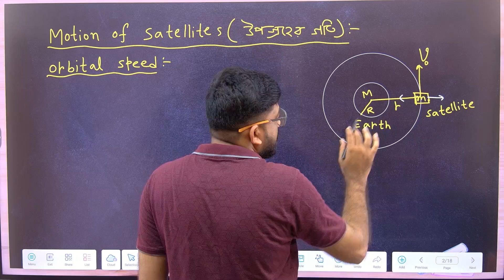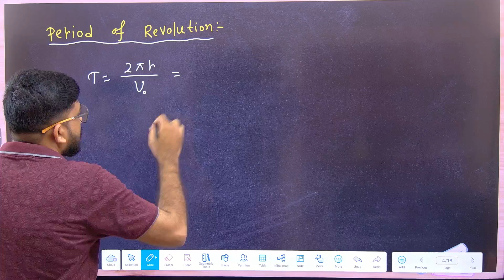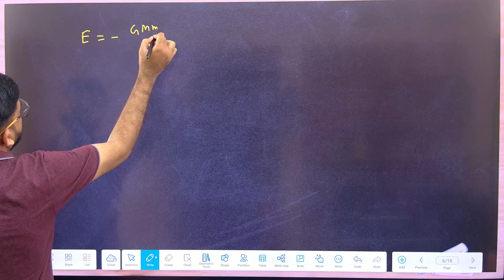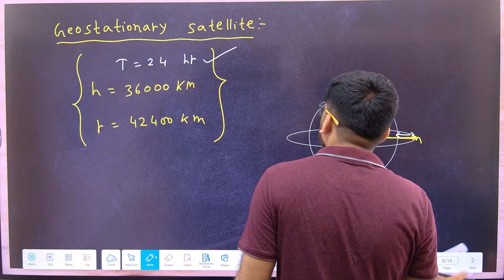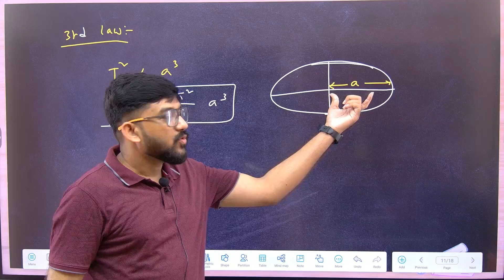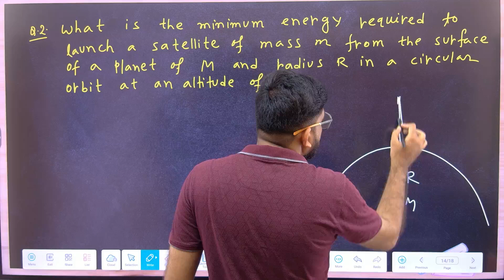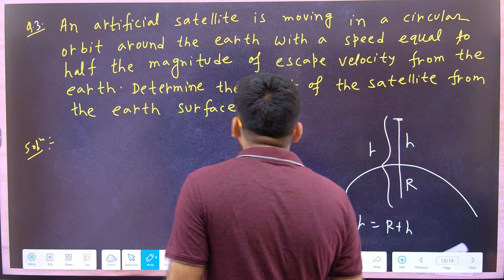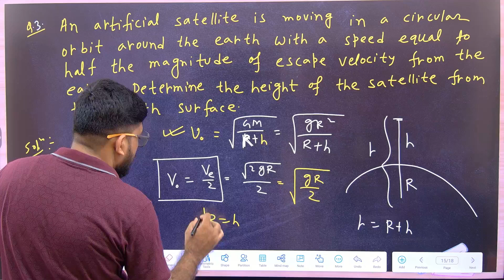Gravitation | WB SLST Physical Science | Concept + MCQs | Bengali Explanation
11-12(Physics PG)
9-10(Physics)
In this video, we explain the complete Gravitation chapter for WB SLST Physical Science (Class 9–10) exam.

📘 Topics Covered:
🔹 Newton’s Law of Gravitation
🔹 Mass vs Weight
🔹 Free Fall and Acceleration due to Gravity
🔹 Numerical Problems
🔹 Conceptual Questions & MCQ Practice
🔹 Board-level explanation + SLST question pattern

✅ WB SLST 9–10 Physical Science aspirants
✅ B.Ed. & D.El.Ed. trainees targeting school-level teaching
✅ Students preparing for TET + SLST combo exams

📚 Language: Bengali (with technical terms in English)